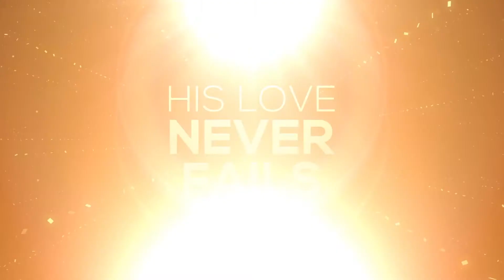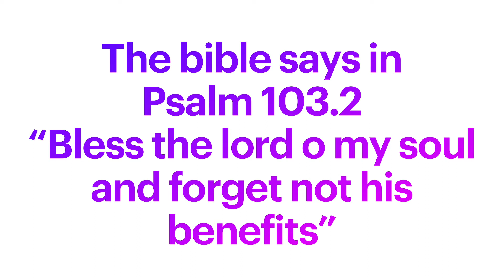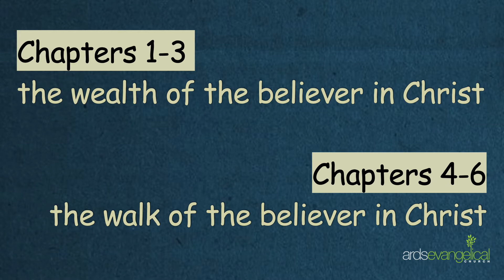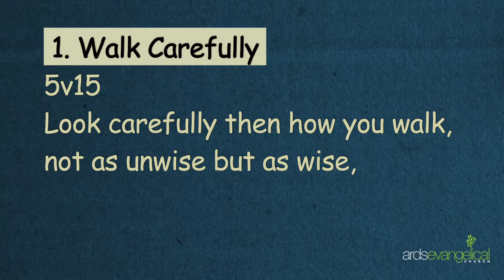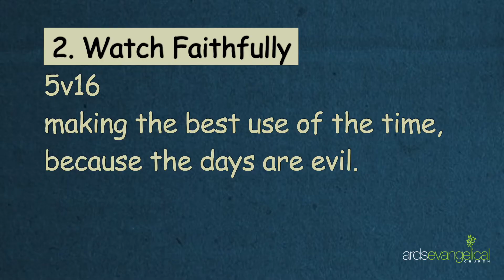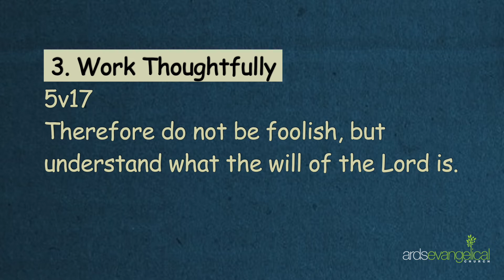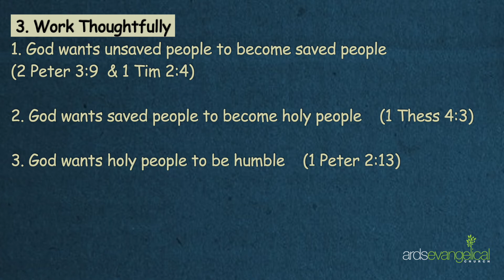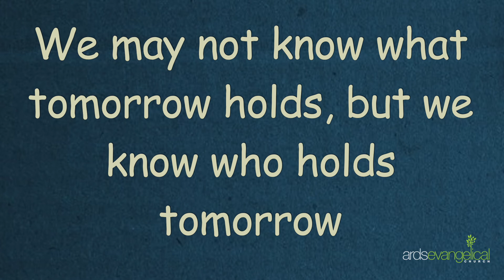Unstuck part 1 - the first step into a new year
Good morning Church - have to be honest, I'm properly gutted that we are online again for the next few weeks, but we truly believe it for the best at this time. Keep praying for each other that God protects us and shows us how to build each other up when we are apart.

This is the first installment of our new series called "Unstuck" as we look at breaking bad habits and create momentum moving forward into the new year.
This first message is called the first steps

Christ our glory
Adapted from “My Rest is in Heaven” by Henry Lyte. Alt. and add. words by Nathan Stiff and David Zimmer. Sovereign Grace Music, a division of Sovereign Grace Churches. CCLI #7138118

Song    Christ Our Glory (Live)
Artist    Sovereign Grace Music
Album   Sovereign Grace Music Collection
[Merlin] Absolute Label Services; BMI - Broadcast Music Inc., Capitol CMG Publishing, and 4 music rights societies
Music and words by Nathan Stiff and David Zimmer. Sovereign Grace Music, a division of Sovereign Grace Churches. CCLI #7138112

Song      He is Worthy (Live)
[Merlin] Absolute Label Services; BMI - Broadcast Music Inc., Capitol CMG Publishing, and 5 music rights societies